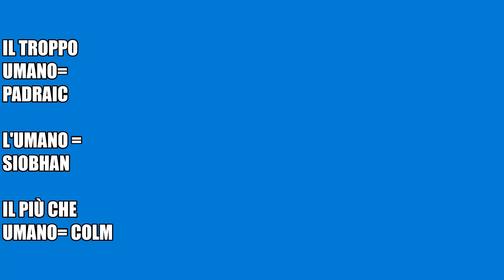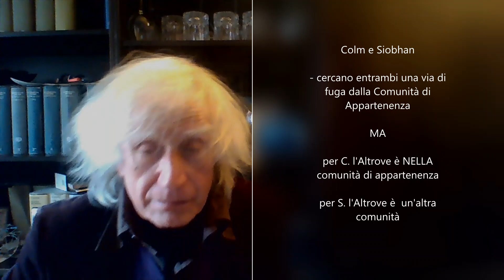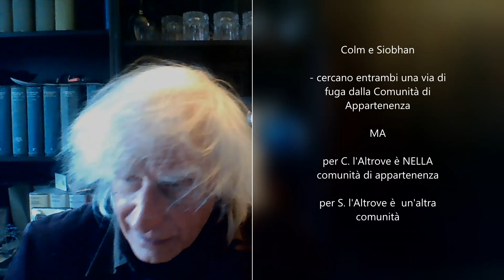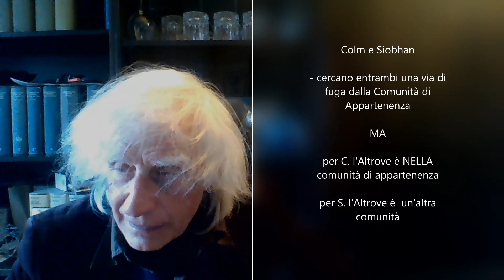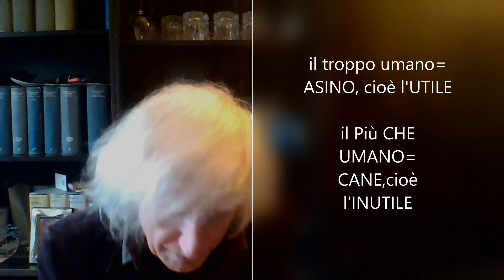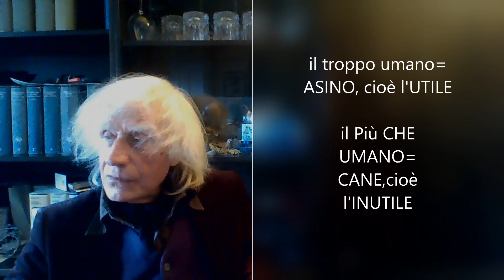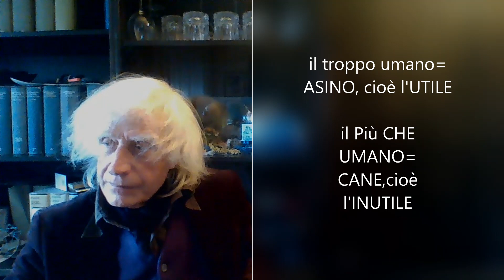GLI SPIRITI dell'ISOLA 2 Umano/Più che Umano- Asini e cani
i due personaggi che sentono il bisogno di evitare i vincoli della comunità sono una donna e un uomo: la prima risolve la questione andandosene Altrove (in una nuova comunità, azzerando la storia di relazioni personali che la intrappolava nell'isola); il secondo risolve la questione rimanendo DENTRO la comunità di appartenenza e cercando di costruire un Altrove Suo  con l'Immaginazione, selezionando e combinando in modo NUOVO / PERSONALE  gli elementi consueti. La ragazza prima o poi dovrà fare i conti con l'imperfezione di ogni comunità umana, l'uomo sarà capace di dare vita sempre a QUALCOSA  che supera i limiti della RIPETIZIONE . l'Imperfezione ci sarà sempre: ma è la SUA, non quella subita ad opera della comunità.
Gli animali presenti nella storia sono indizi del troppo Umano (l'Asino, l'utile) e del Più che Umano (il cane, la generosità).